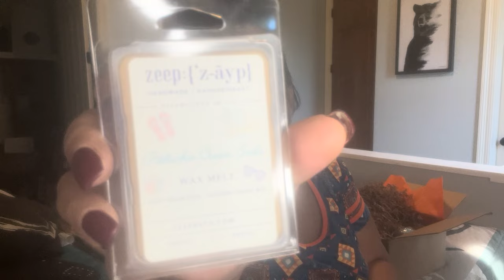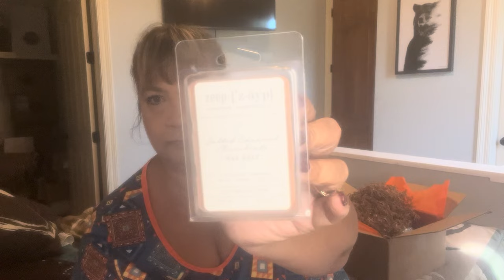Zeep Haul!! NTMV